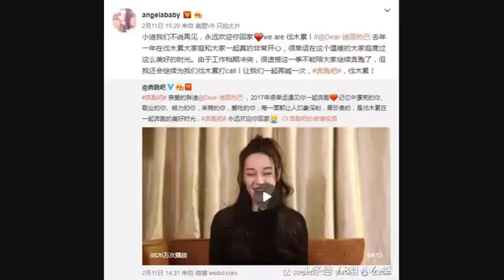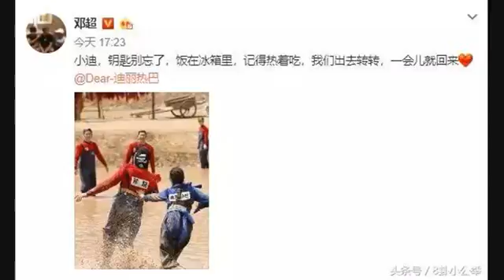迪丽热巴告别“伐木累”，众星留言唯有他让人泪目